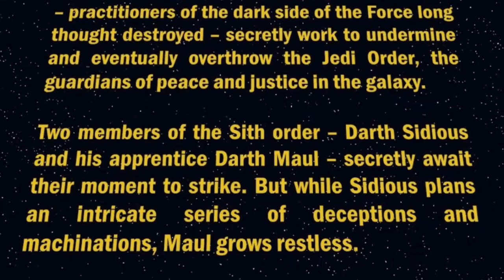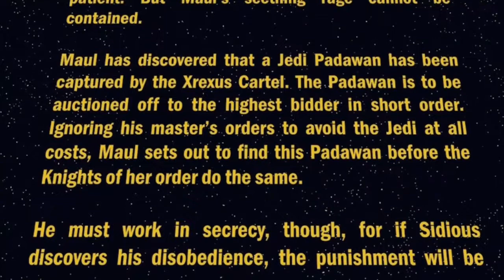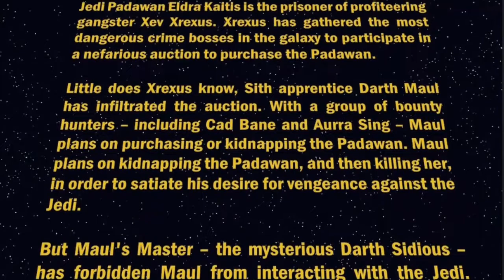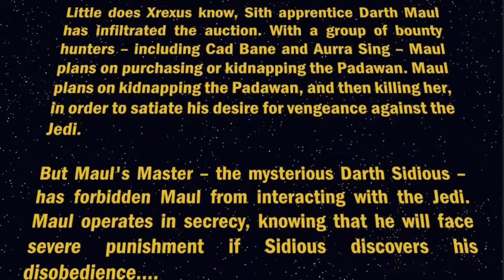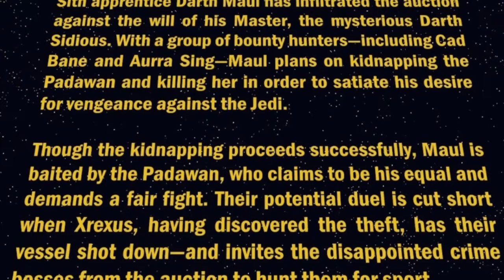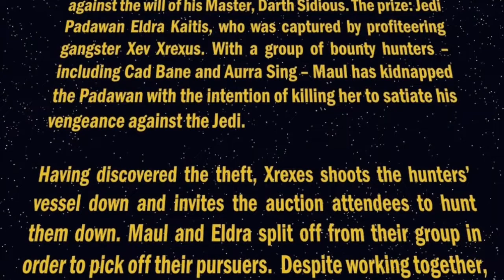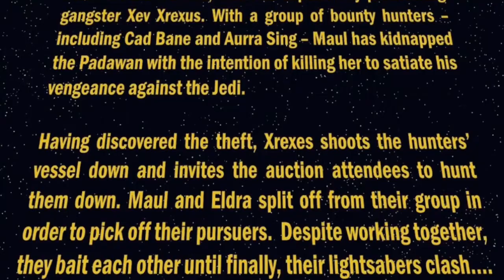Darth Maul (2017) Complete [CANON] Comic Movie | IS0ocrazy